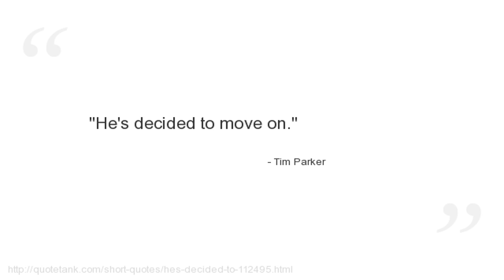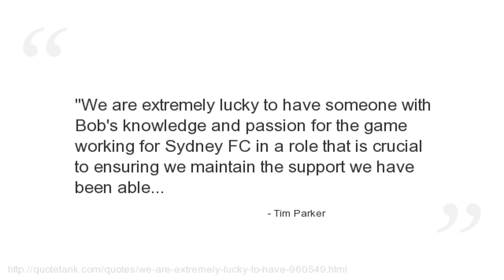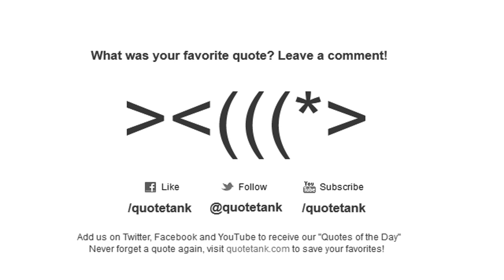Tim Parker Quotes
Who is Tim Parker?
, commonly known as Tim Parker, is a millionaire British businessman nicknamed the \"Prince of Darkness\" by labour unions for his track record of laying off workers to cut costs.\" In May 2008, newly-elected Mayor of London Boris Johnson appointed Parker as Chief Executive of the Greater London Authority, a position which includes managing Transport for London.